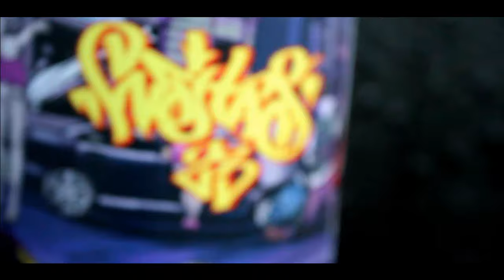Wojtas - 93 BPM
Najnowszy album Wojtasa pt.  „23" ukaże się już 27 września, nakładem Step Records. W sieci pojawił się kolejny klip promujący to wydawnictwo.

Numer „93 BPM" to muzyczne nawiązanie do hip-hopu z lat 80'. Począwszy od klimatycznego bitu Mżawskiego, przez klasyczną nawijkę Wojtasa, aż po skrecze DJ-a Plasha.

Muzycznie cała płyta utrzymana jest w klimatach charakterystycznych dla artysty. Album brzmi jak rodem wyjęty ze „złotej ery" hip-hopu (wczesne lata 90'), począwszy od warstwy brzmieniowej, po specyficzną lirykę, której znawcom tematu nie trzeba specjalnie przedstawiać.

Na krążku gościnnie udzielili się reprezentanci starej szkoły w postaci Liroya, Franka (Stereofonia), Abradaba, Pęka, Fu oraz DJ-a Hansa (Wzgórze Ya-Pa 3). Nie zabrakło także kieleckich akcentów w postaci gościnnych zwrotek Kajmana (autora świetnie przyjętej płyty „Prototyp"), Norka, Enero, Fausta NS, Makarego czy też Glona.
Ponadto na albumie „23" usłyszeć możemy Grubsona oraz ekipę Hurragun.
Produkcją bitów zajęli się m.in. O.S.T.R, DNA oraz Liroy.

Klip to dzieło Karola Buckiego. Obraz powstał dzięki wsparciu firm Grube Lolo i Patriotic.

Title: 93 BPM ;
Artist: Wojtas ;
Producer: Mżawski ;
Lyrics: Wojtas ;
Scratch: DJ Plash ;
Label: Step Records ;
Video: Karol Bucki